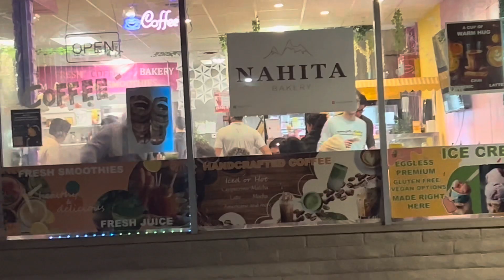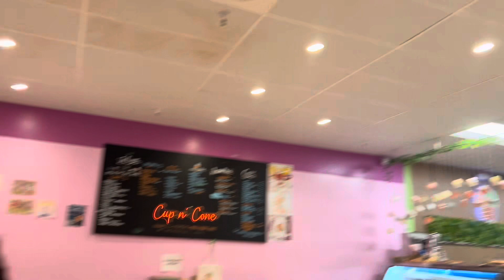Syfur ne Turkish restaurant me tezen Tixhe edhe Aulonen